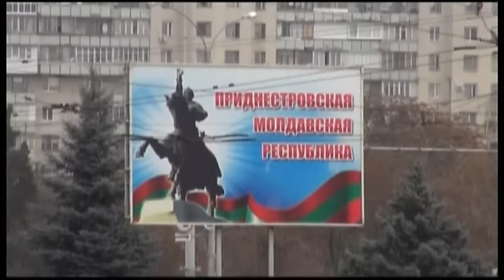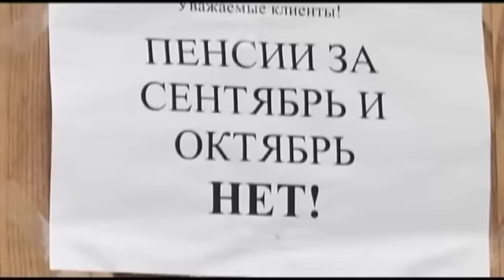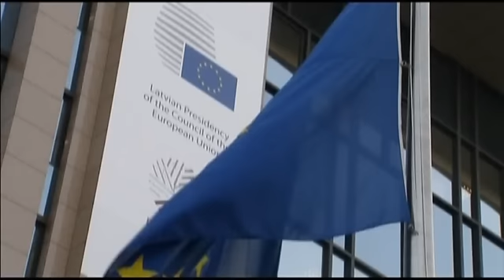Будет ли новая "русская весна"? Сценарии развития конфликта. Факты недели, 22.02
Ситуація з Дебальцевим яскраво продемонструвала, як Володимир Путін дотримується домовленостей у Мінську, у що ставить слово канцлера Меркель чи президента Олланда. Якою буде їхня реакція на цю відверту зневагу? Сценарії подальшого розвитку подій розбирав Олександр Візгін.

Ситуация с Дебальцево ярко продемонстрировала, как Владимир Путин придерживается договоренностей в Минске, во что ставит слово канцлера Меркель или президента Олланда. Какова их реакция на эту откровенное пренебрежение? Сценарии дальнейшего развития событий разбирал Александр Визгин.

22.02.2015